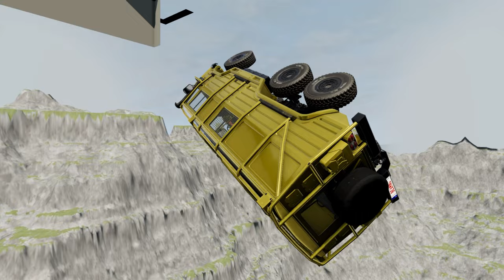Crash Course: Surviving the Leap of Death in BeamNG.drive #734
Hey fellow BeamNG.drive enthusiasts, did you know that there's a challenge in the game called the 'Leap of Death'? This crazy track requires you to jump off a ramp and try to survive the longest fall possible. It's definitely not for the faint of heart, but it's a thrilling experience! Plus, it's a great way to test your driving skills and see how well you can handle a high-speed crash. So, who's up for the challenge? Let's see who can survive the Leap of Death the longest!